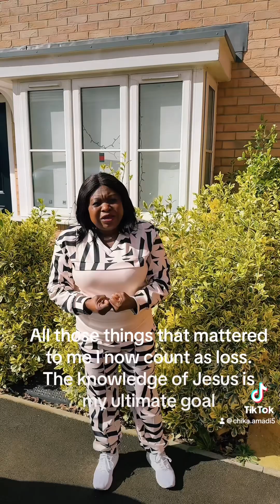This is a whole new level of living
The Life of and life in Jesus- Pastor Chika Amadi